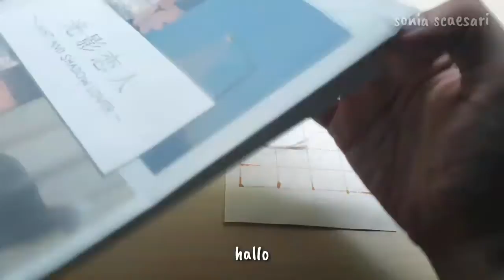Diary Deco With Me Part6 🐰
Welcome to my diary deco with me in part 6.